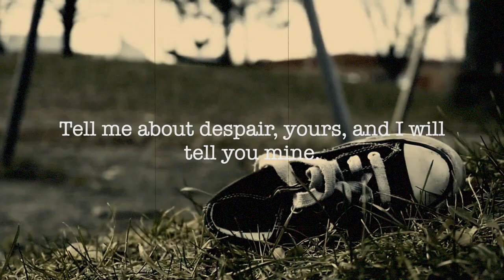Poetry: "Wild Geese" by Mary Oliver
“Wild Geese” by Mary Oliver
Read by the author herself

Life in quarantine makes you long to feel the soft grasses beneath your feet, see the blue mountains, and feel the cool breeze. At present, I found solace in Mary Oliver’s poems that are evocative of the simple joys of life and nature.

“Wild Geese” is a poem about freeing ourselves of society's demands and expectations and going back to nature.